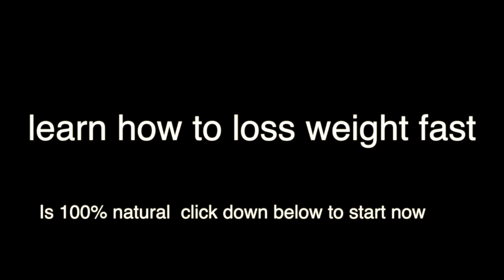belly fat in just 10 days with this lemon water diet-lose weight and get flat stomach fast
HERE IS HOW I LOSS WEIGHT FAST WITHIN (10 DAYS 100%)

Develops your Dog's
"Hidden Intelligence"👇

Is This “Fat Blaster” Brain Molecule The Key To
Shocking Weight Loss?
Do you have stored body fat that you have tried to get rid of in the past but nothing worked?

If the answer is “yes”, the following breakthrough information will change everything you know about losing weight:

Addressing the root cause of leptin resistance may be one of the most important thing you could do today for weight loss results now and well into old age.

Introducing...

“LeptoConnect”
The only 100% natural blend designed to help you lose fat by supporting the good functioning of your leptin receptors
Here’s what makes Leptoconnect so powerful:

The 3 sacred medicinal mushrooms used for centuries as “food for the brain and body”

They do not contain any dangerous stimulants or toxins, and they are not habit forming.

And even though losing weight with LeptoConnect is as easy as ABC…

This unique formula is extremely powerful!
Because it does not only help you melt pounds of raw, ugly fat after another, day after day, leaving your stomach fat and toned...

It is also meant to support your health from head to toe...

Without you needing to starve yourself or give up your favorite snacks and treats.

In order to achieve the same dramatic improvements in your hunger and weight is to start using Leptoconnect as soon as possible.

The solution is much simpler than you’d think...

If you’re ready to say “Yes!” to this big change, you first need to ask yourself…

You can get a 30-day supply of LeptoConnect for a one-time fee of just $69.
That’s right. Just $69.
For optimal results take this supplement for at least 90 days, just to make sure you reach the ideal weight, no matter if you’re over 40, or 50, or even 60.

Why?

The answer is simple:

It’s about giving your body enough time to process and take full advantage of all the plant extracts and safely lose those extra pounds that have always bothered you.

If you say “Yes!”  in the next 10 minutes, we’re going to make the deal even sweeter.

A special FREE Bonus
It’s called
LeptoConnect Colon Cleanser
A new solution designed to support your healthy digestion.

So, in order to make sure you have every tool you need to feel great, we created this 100% natural blend to help support your body’s ability to absorb all the special LeptoConnect nutrients.

Ingredients such as psyllium, bentonite clay, flaxseed powder and black walnut hull will help support the natural processes of your colon
If you buy 3 bottles of LeptoConnect right now, you get a 30-day supply of the LeptoConnect Colon Cleanser - worth $89 for FREE.

Or, here’s an even better deal! Buy 6 bottles of LeptoConnect and you’ll get 2 bottles of the LeptoConnect Colon Cleanse - worth $179- absolutely free!

Once you order, you’ll be taken to a secure checkout page.

Just fill in your payment details using a credit card, debit card or Paypal.

Immediately after you fill in your information and confirm your order, your bottle of LeptoConnect will be shipped for free right to your doorstep.

If you order the 3 bottles or 6 bottles package - which we recommend - we’ll also send you your free bottle of LeptoConnect Colon Cleanser.

It doesn’t matter if you used up the entire bottle, we will still give you your money back.

This means you have 2 whole months to decide if  LeptoConnect is for you or not.

No hidden fees or subscriptions. Just a safe and secure one-time simple.

It’s time for you to experience every single benefit that LeptoConnect has to offer!